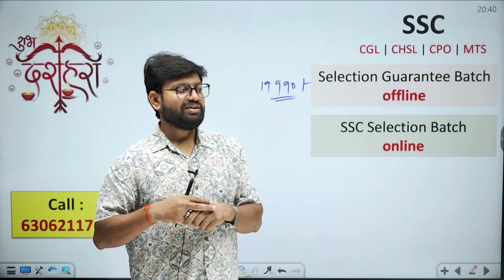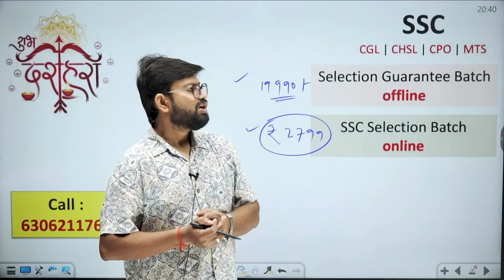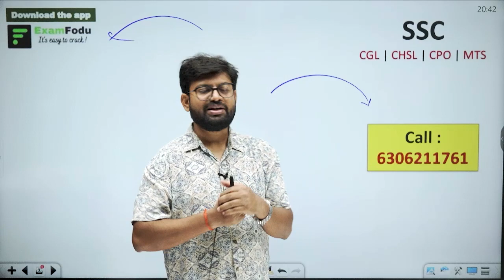Online SSC Selection Batch announcement | Mission 2024 | 24 Oct. 2023 | Complete batches | ExamFodu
Online SSC Selection Batch big announcement | Mission 2024 | 24 Oct. 2023 | Download ExamFodu app